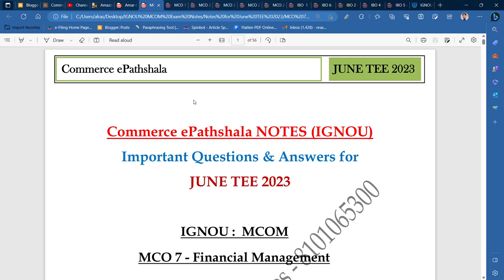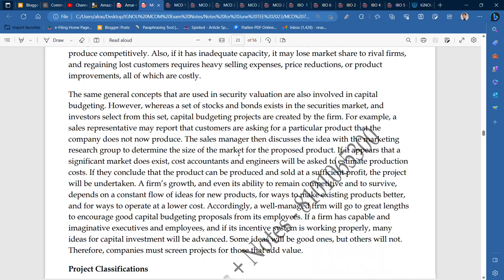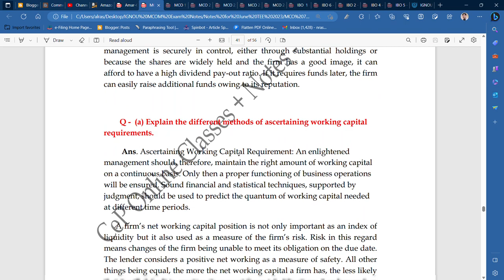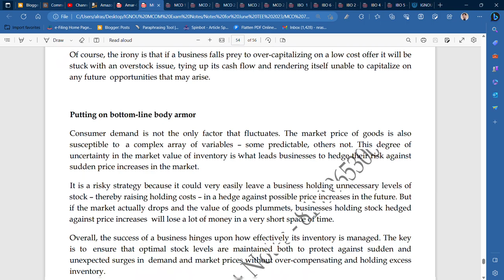IGNOU : MCOM : MCO 7 - FINANCIAL MANAGEMENT : IMPORTANT Q & A (NOTES) FOR JUNE TEE 2023 @ 200/PAPER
Commerce ePathshala